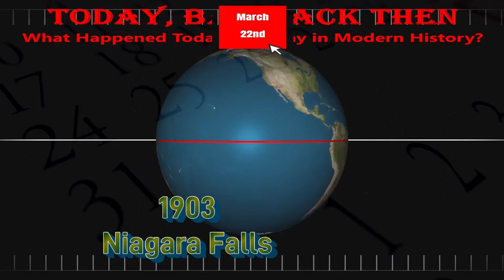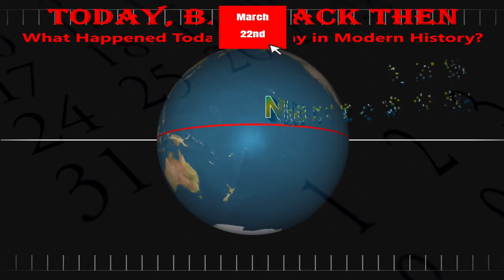Today, Back Then / What Happened on This Day? / Mar 22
March 22

Today we cover events throughout history that occurred on March 22nd.